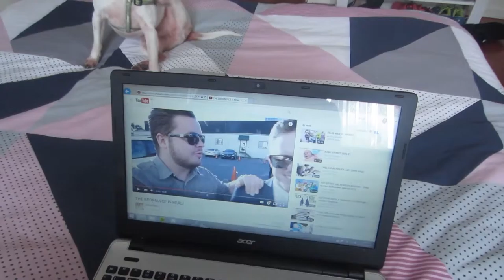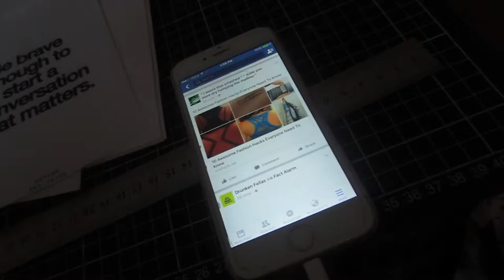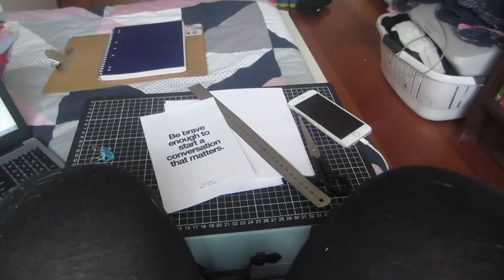CUTE AFTERNOON WALKS :) - 11 11 15 - DAY 14